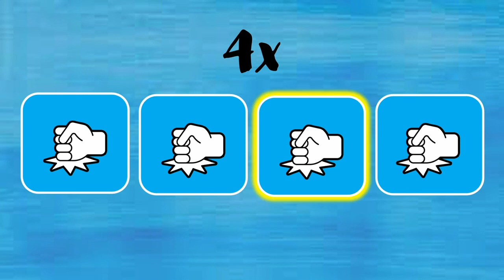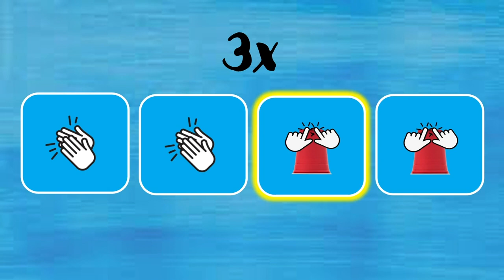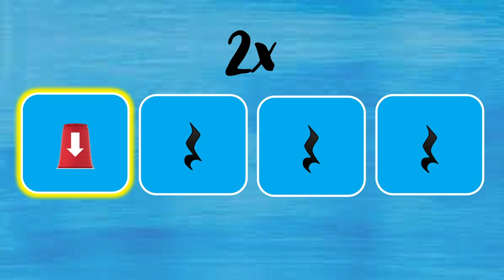Nancy Mulligan (Cup Play Along - Easy)